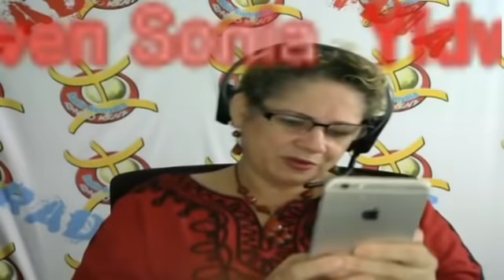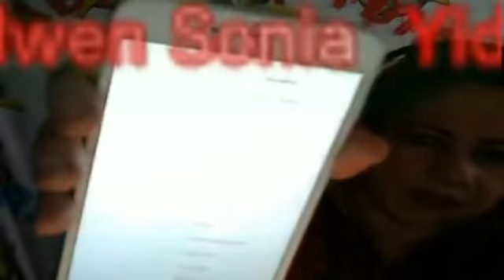LES BOUGIES DE SONIA